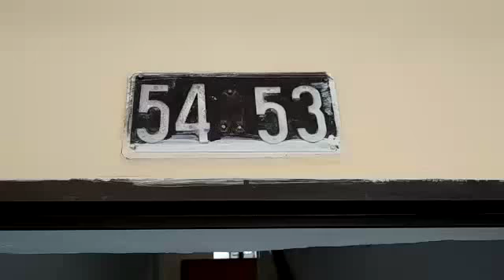Apartamento para arrendamiento en Itagüí. Sector Santa Maria La Hortencia